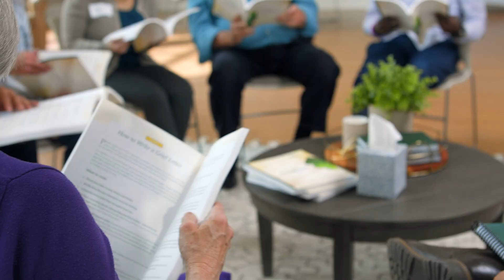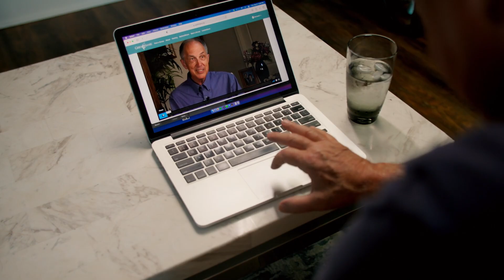Weekliks | 21 Julie 2024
Welkom by nog ‘n nuwe wintersweek! ☕ Hier is wat jy moet weet:

🏥 3-dag opleiding in basiese gesondheidsorg: 31 Julie, 1 & 2 Augustus 2024. Kontak Kenau Swart 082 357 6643 vir verdere inligting en ‘n registrasievorm.
🙋🏻‍♂ Ignite Jongwerkendes: Quiz Night - 1 Augustus 18:30. Skryf in op ons webwerf onder "nou".
❤️ Rousmart Ondersteunings- en Genesingsprogram (“GRIEF SHARE”): Vanaf 20 Augustus 2024 10:00-12:00.
🎥 As jy twee minute het, kyk gerus na die afkondigingsvideo.